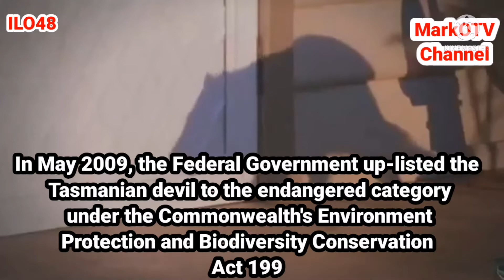Tasmanian Devil is the symbol of the Tasmanian National Parks and Wildlife Service MarkOTV Channel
The Tasmanian devil (Sarcophilus harrisii) is a carnivorous marsupial of the family Dasyuridae. Until recently, it was only found on the island state of Tasmania, but it has been reintroduced to New South Wales in mainland Australia, with a small breeding population. The size of a small dog, the Tasmanian devil became the largest carnivorous marsupial in the world, following the extinction of the thylacine in 1936. It is related to quolls, and distantly related to the thylacine. It is characterised by its stocky and muscular build, black fur, pungent odour, extremely loud and disturbing screech, keen sense of smell, and ferocity when feeding. The Tasmanian devil's large head and neck allow it to generate among the strongest bites per unit body mass of any extant predatory land mammal. It hunts prey and scavenges on carrion.

1941, devils became officially protected. Since the late 1990s, the devil facial tumour disease (DFTD) has drastically reduced the population and now threatens the survival of the species, which in 2008 was declared to be endangered. Starting in 2013, Tasmanian devils are again being sent to zoos around the world as part of the Australian government's Save the Tasmanian Devil Program. The devil is an iconic symbol of Tasmania and many organisations, groups and products associated with the state use the animal in their logos. It is seen as an important attractor of tourists to Tasmania and has come to worldwide attention through the Looney Tunes character of the same name.